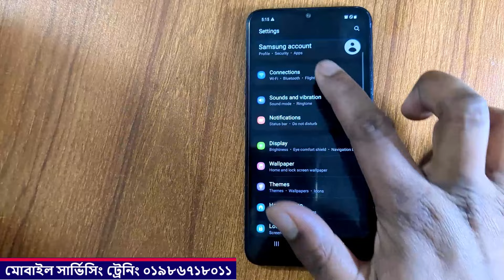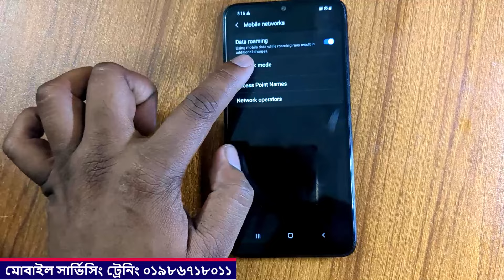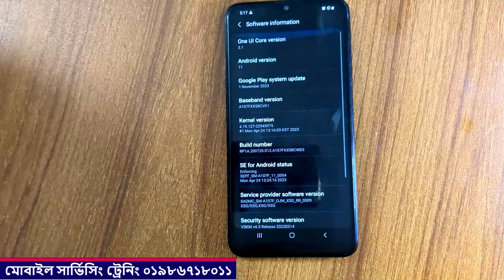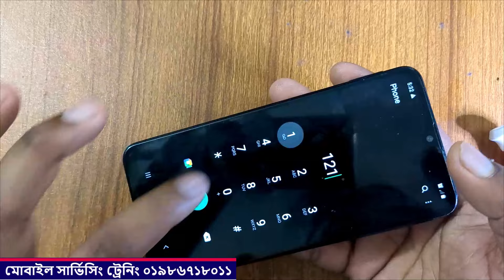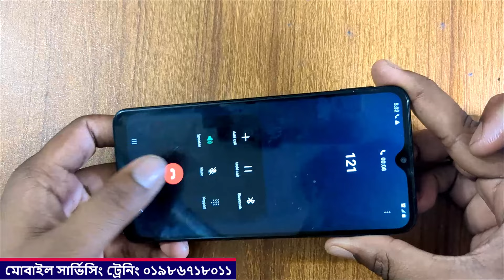Samsung No Service Solution Just 1 Jumper .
Samsung No Service Solution Just 1 Jumper . Samsung M30,m20,m10,a10,a12,a30,a20,a20s,etc Network Essue no service , No signal , Call Not working Solution And Mobile Servicing Training tutorial in bangla.

Gsm Rahat হচ্ছে বাংলাদেশের শীর্ষস্থানীয় একটি মোবাইল সার্ভিসিং প্রশিক্ষন কেন্দ্র।
হাতে কলমে বাস্তবমুখী/প্র্যাকটিক্যাল ভাবে কাজ আমরা শেখাই।